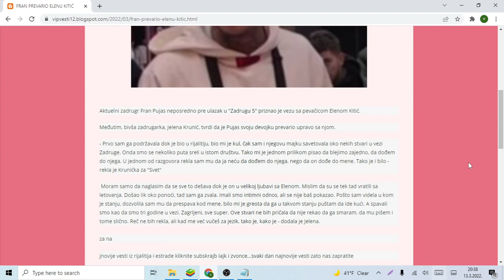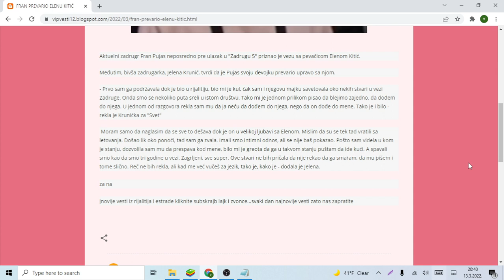FRAN PREVARIO ELENU KITIĆ